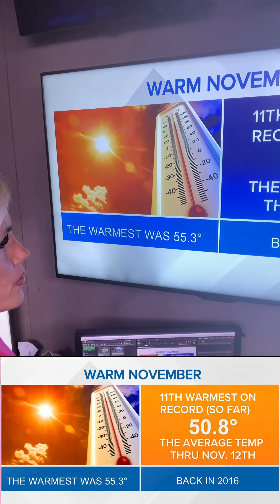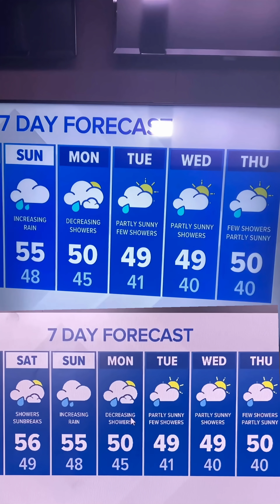New update on La Niña and colder temps moving in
A new La Niña update could change the winter weather outlook. Plus, colder temps are on the way.